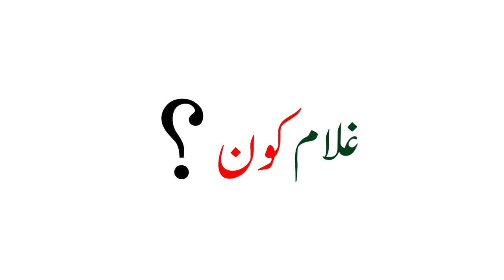Senator Aun Abbas | Promo | Naya Pakistan Documentary